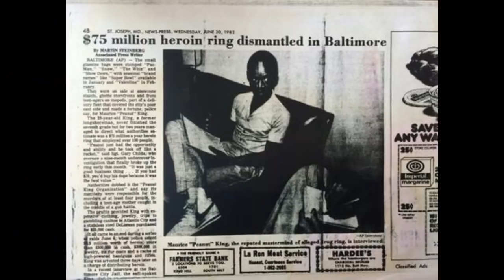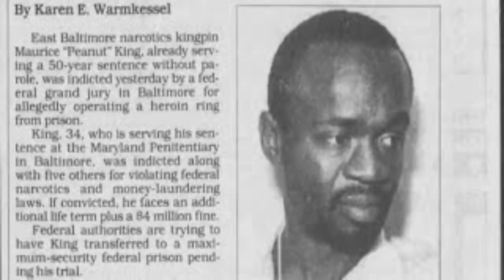Maurice Peanut King: The King Pin of Baltimore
In the late 1970s and early 1980s, if you were in the drug game in Baltimore, then you answered to one man, Peanut King. He was the man in more ways than one- trendsetter, drug dealer, high roller, ladies’ man- these were only a few of the titles Peanut King carried. His name has gone down in infamy in Charm City as one of the baddest, boldest, smoothest, and most blatant to ever do it. He dressed stylish like a pimp, pumped heroin like the French Connection, and played the game the way it was meant to be played, city wide and on multiple levels. Portraying himself as a big time gambler who frequented Atlantic City and won millions, Peanut King had the style, flash, class, and substance to set himself apart from other dealers of the era. He also had a vicious team behind him. One that would put in the necessary work to keep Peanut on the winning side. The Peanut King Mob was well known up and down the east coast as one of the most notorious crews in Baltimore. They were well respected and feared, led by one of the biggest names in the drug game, street legend Peanut King. An original gangster who rose out of B-More’s rough and rowdy streets to become lord of the heroin trade.